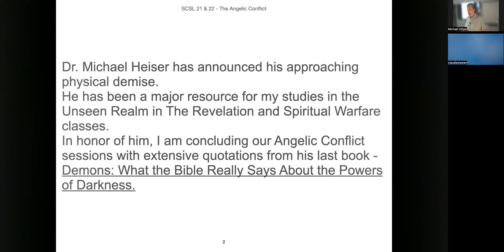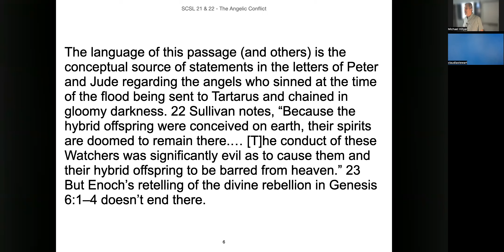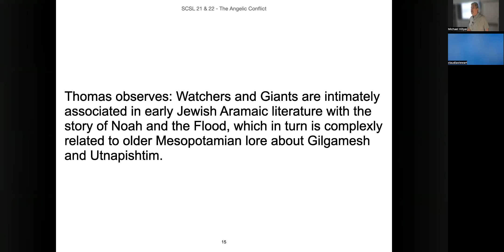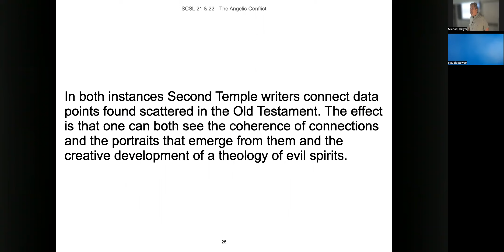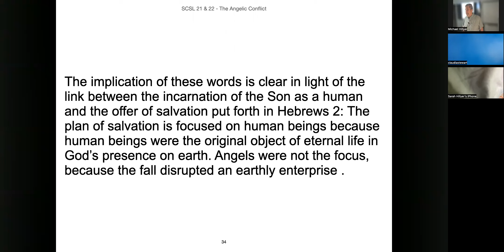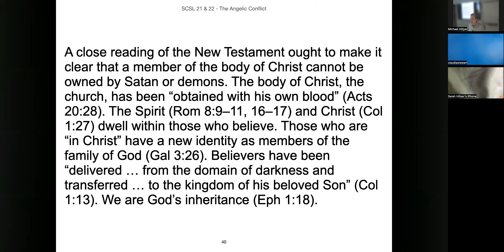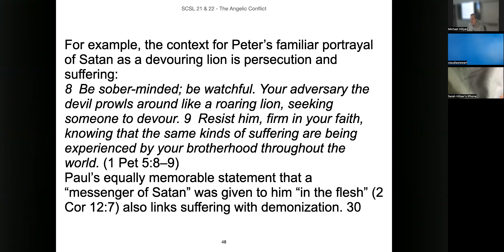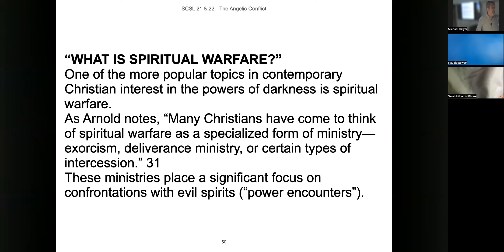SCSL Spiritual Warfare 6A - Demon, Questions and Answers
This is a special lesson dedicated to Dr. Michael Heiser, author of Demons, What the Bible Really Says About the Powers of Darkness.
To conclude our brief review of The Angelic Conflict, I have excerpted some of the relevant quotes from the book that answer many questions about the origin, nature and activities of demons